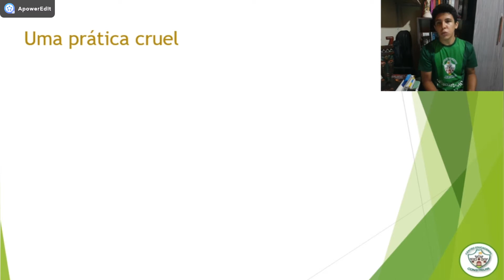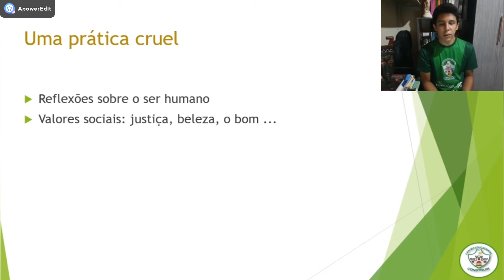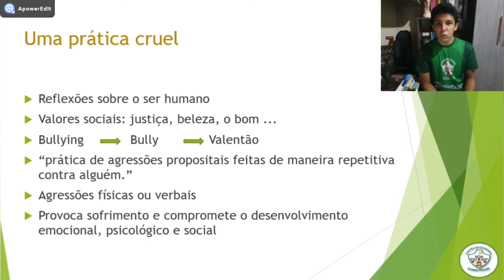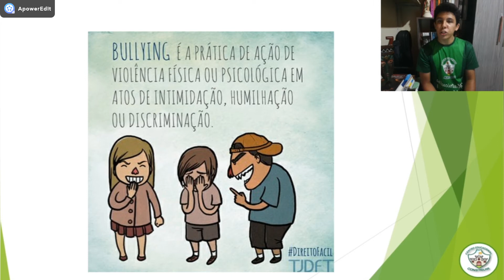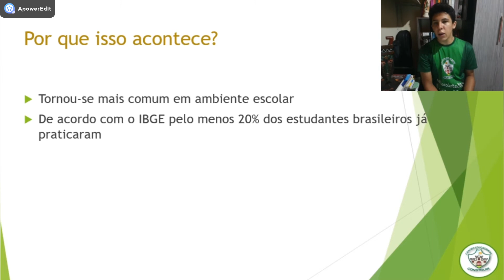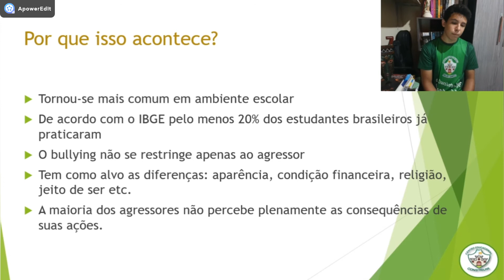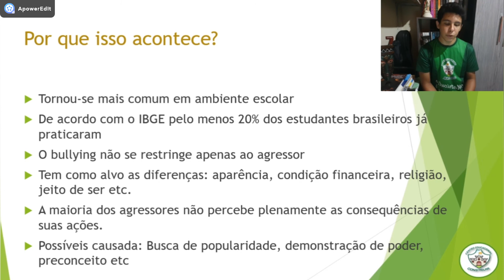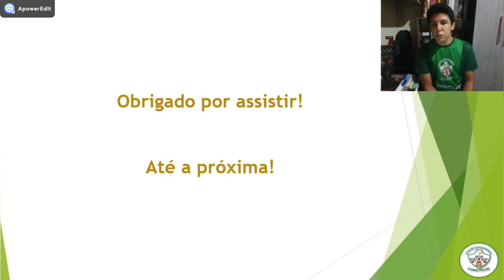6 ANO - FILOSOFIA - AULA 06 - BULLYING